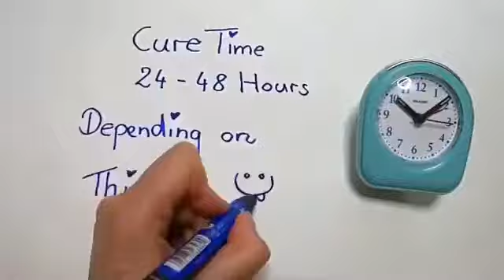Super Deluxe Clay-On Kit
Aspiring artists first use the clay to sculpt any shapes and figures they can imagine
    After each artwork has dried for 24 hours, it becomes a crayon to draw and color with!
    Includes 10 airtight packs in 5 clay colors so kids can make crazy combos and turn 3-D art into 2-D masterpieces!
    Ages 3+